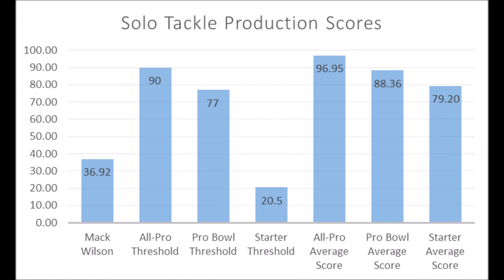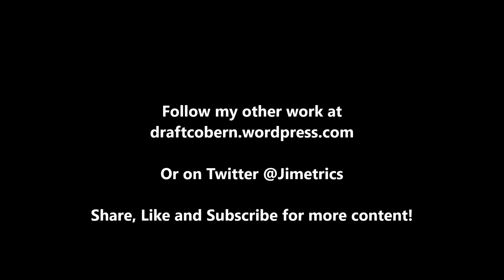Mack Wilson 2019 NFL Draft Production Analytics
A quick look at Mack Wilson based on production analytics prior to the 2019 NFL draft.

1stD: 1st Down conversion rate with the run compared to every team since 1998

2ndD%: 2nd Down conversion rate with the run compared to every team since 1998

3rdD%: 3rd Down conversion rate with the run compared to every team since 1998

4thD%: 4th Down conversion rate with the run compared to every team since 1998

1st%1DP: 1st Down conversion rate with the pass compared to every team since 1998

2nd%2DP: 2nd Down conversion rate with the pass compared to every team since 1998

3rd%3DP: 3rd Down conversion rate with the pass compared to every team since 1998

4th%4DP: 4th Down conversion rate with the pass compared to every team since 1998

Artist : Otis McDonald
Title : Not For Nothing
Genre : Hip Hop & Rap
Mood : Funky